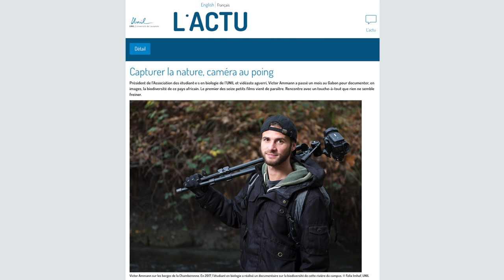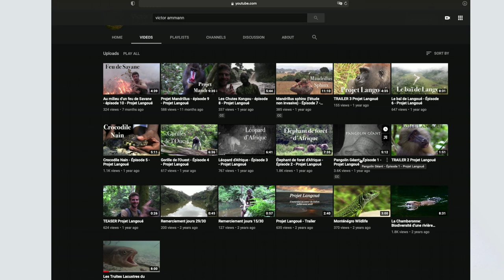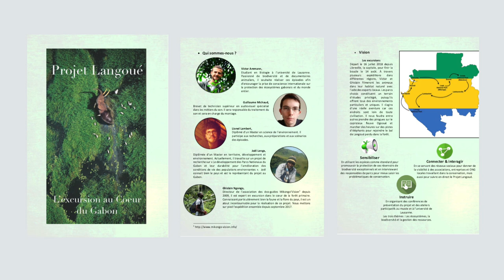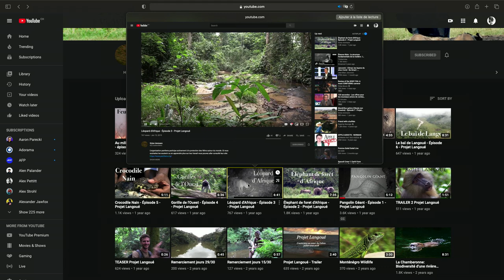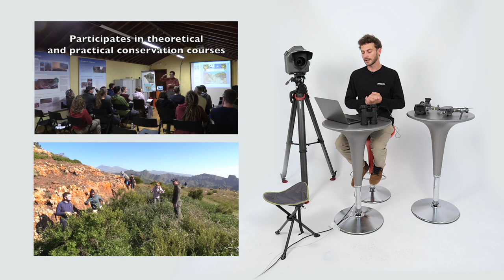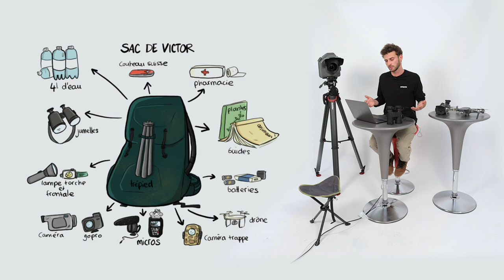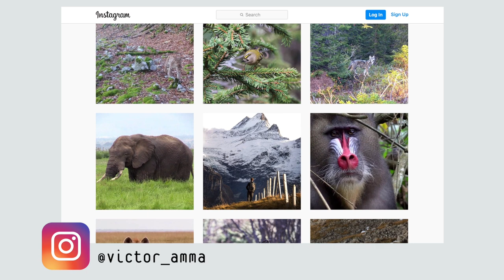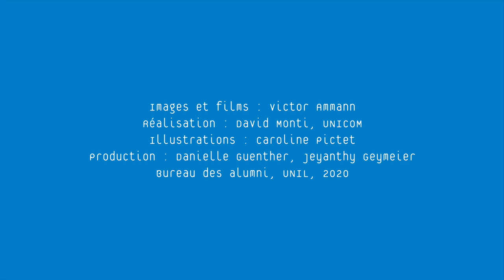Rencontre Réseau ALUMNIL avec Victor Ammann, biologiste et réalisateur de documentaires animaliers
Titulaire d’un master en biologie, Victor est passionné par la nature. Afin de partager cette passion et de sensibiliser le public à l'importance de la biodiversité, il a choisi de réaliser des documentaires animaliers.

Durant une heure, il va nous raconter son parcours et ses tournages (jamais banals) et surtout nous montrer des images prises aussi bien en Afrique, qu’en Europe et tout récemment dans le Jura.

Si vous avez envie de vous changer les idées, de voir à quoi ressemble un pangolin (animal très tendance en 2020) ou de savoir ce qui se cache derrière des images d’animaux généralement insaisissables, le tout commenté par un passionné passionnant, rendez-vous sur Youtube.